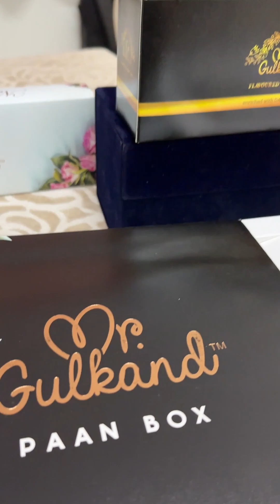gift kuch alag sa